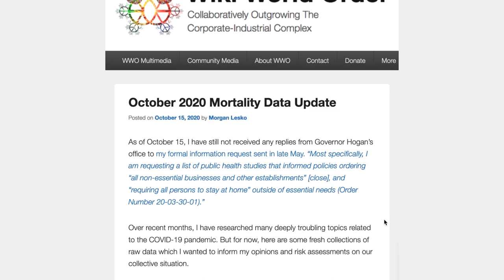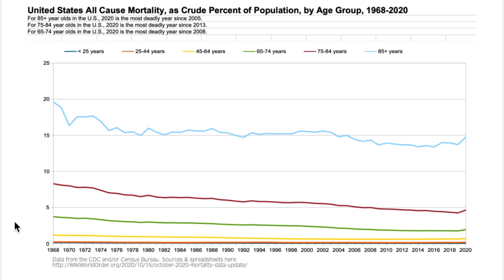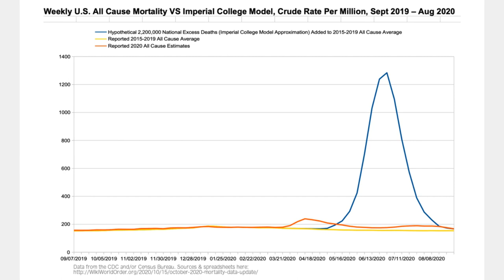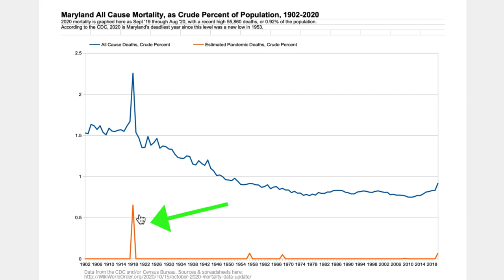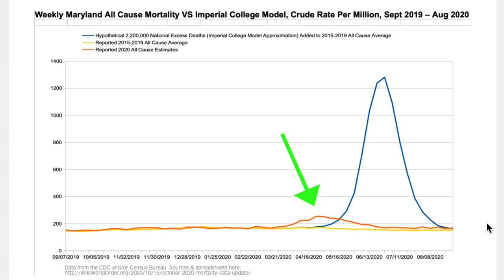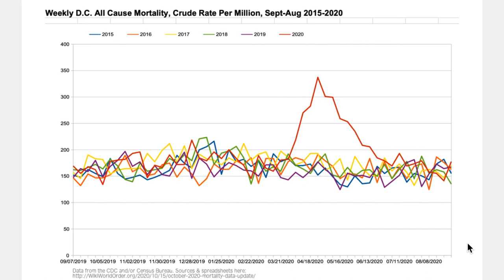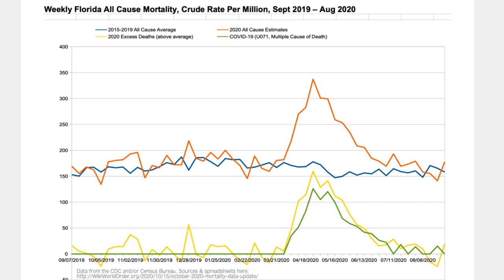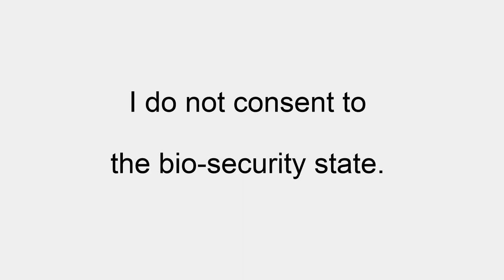Oct 15 Historical Mortality Data Update — COVID in U.S., Maryland, D.C., Florida, Arizona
According to CDC data, as a crude percent of population...
For 85+ year olds in Maryland, 2020 is the most deadly year since 2003.
For 75-84 year olds in Maryland, 2020 is the most deadly year since 2011.
For 65-74 year olds in Maryland, 2020 is the most deadly year since 2008.

2020 there is calculated as September 2019 through August 2020. Plus an example of a "casedemic" and the "dry tinder" hypothesis.

Over recent months, I have researched many deeply troubling topics related to the COVID-19 pandemic. But for now, here are some fresh collections of raw data which I wanted to inform my opinions and risk assessments on our collective situation.

All data presented here is from the CDC and/or the Census Bureau — except the mortality and population data for Maryland before 1968, which came from the MD Department of Health. I would love to find similar historical data for D.C., Florida, and Arizona, if anyone can find them. I have done my best to get this 100% accurate, but please feel free to check my work and offer any corrections.